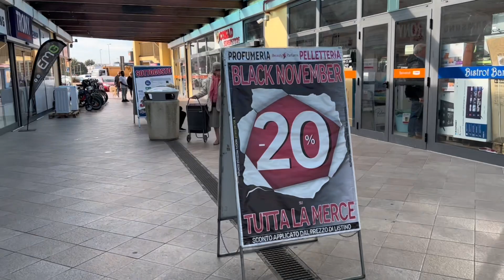Portiamo Elena a scuola e…